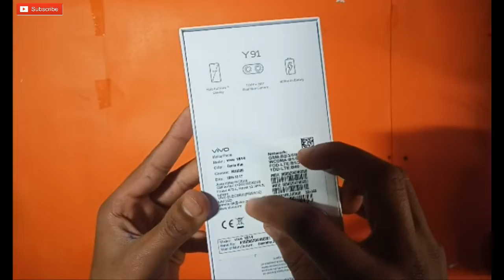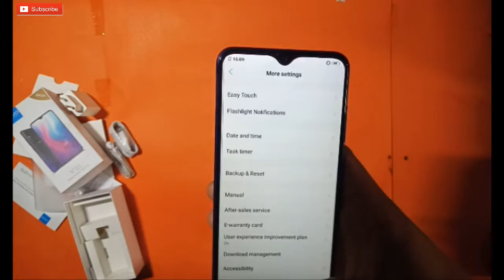VIVO Y91 UNBOXING And Full Review!!!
Hello Friends
                    Today  I am going to show you VIVO Y91 UNBOXING & Full Review
                 Vivo Y91 - Water Drop Notch Took All The Credit!
The family of Vivo is launching Y91 in Pakistan which is a mid-range device that focuses the moderate budget people who cannot afford high-end devices with sky-high prices. Today Vivo showcased Y91 with some glorious and amazing changes that we have never seen before in any mid-range device in such price range. This brand always stays in headlines and now new smartphone Vivo Y91 is gonna make some headlines with its new design. If we talk about some highlighted specifications of this smartphone then water drop notch is the main attraction of Vivo's Y91 which has changed the look of display and now there will be a wider screen with smaller bezels and there will be more space to run your games more comfortably. Vivo Y91's display size is 6.22 inches which is bigger then most of the devices form this price range where if we talk about the resolution of the display that you will see that Vivo has selected 720 x 1520 pixels resolution for the Y91 with the total pixel density of 270 pixels per inch. IPS matrix is used to power up the screen instead of the AMOLED display from Samsung which they are using in high-end devices. Y91 is though a solid hit in the smartphone market with lots of fans who prefer nice looking smartphone at a very reasonable price. MediaTek MT6762v Helio P22 chip is planted inside Y91 which is next generation chipset with made on 12nm setup. Octa-core processor with a clock speed of 1.95 GHz and 1.45 GHz is used in Y91 to process all the information without lagging. Dual camera is located on the backside which is based on 13 MP main lens while the secondary lens is 2 MP while on the front side of Y91 by Vivo an 8 MP single lens is fitted inside the Notch. 64 GB storage is selected to come inside this smartphone where you can further expand this storage of Vivo Y91 with an SD card.